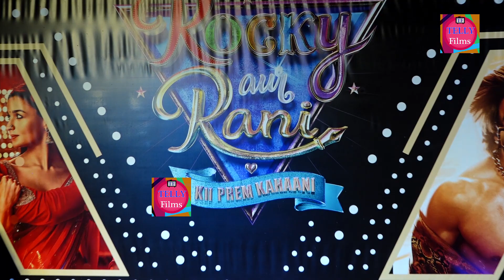Rannvijay Singha & Others At The Screening Of Rocky Aur Rani Kii Prem Kahaani